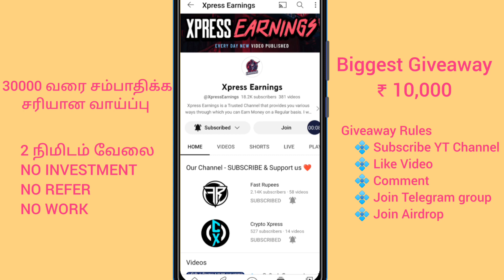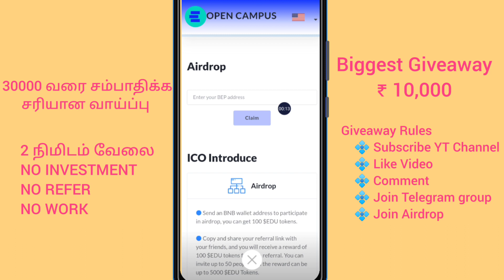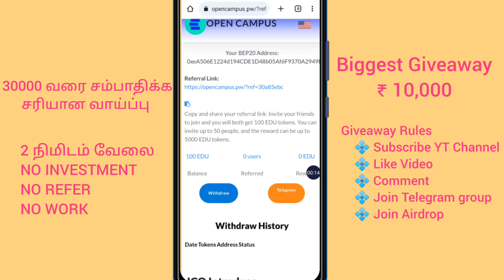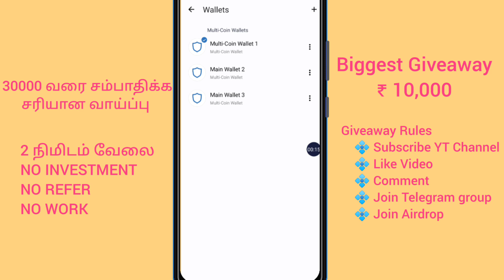₹ 40,000 வரை சம்பாதிக்க ஒரு வாய்ப்பு | Without investment | Binance Launchpad Project | Edu Airdrop